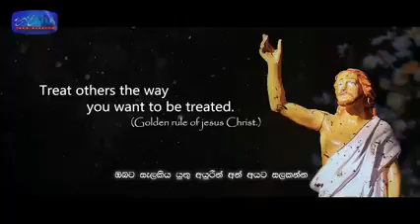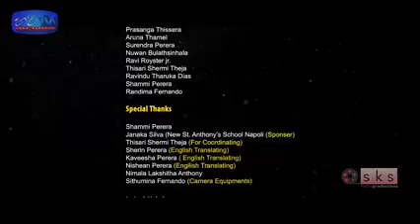Pipasaya Niwunada, Senasima Labunada - Ahinsakayan mara obe jaya labuwada